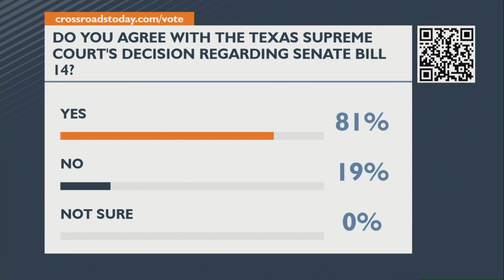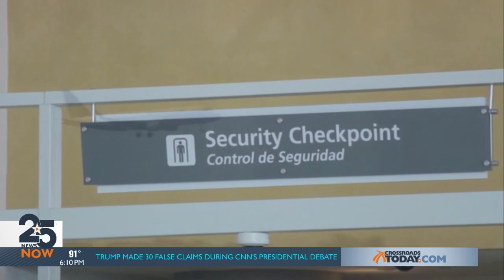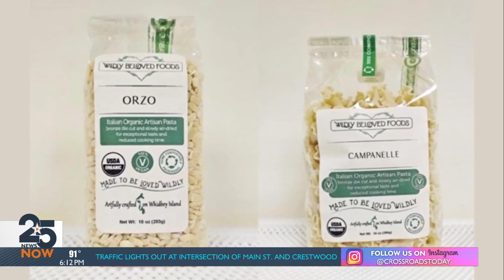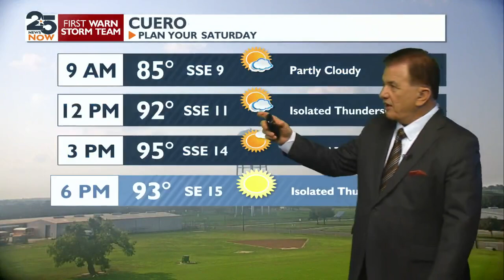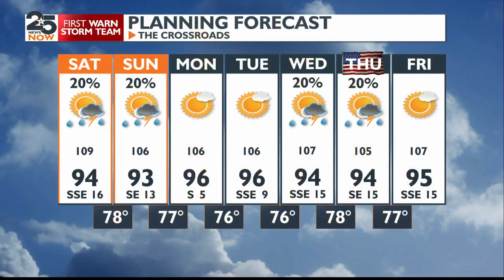WATCH NOW: 25 News Now at 6 p.m. Friday